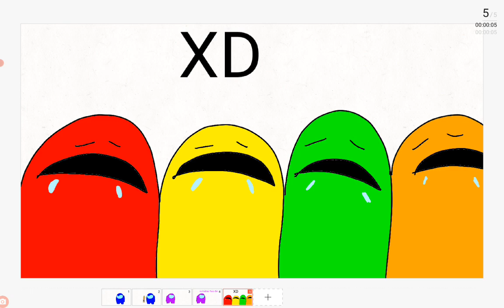hey blue don't speak Taco Bell XD